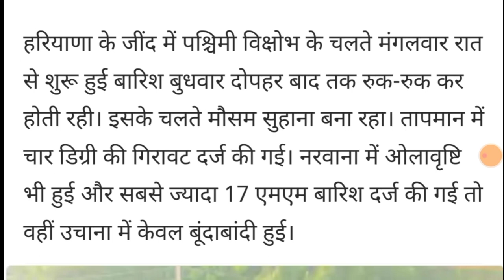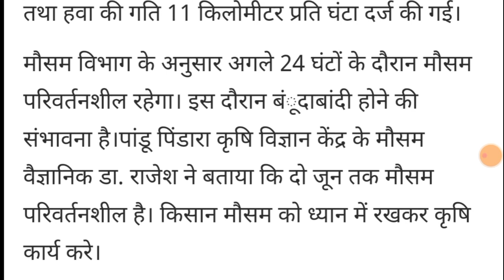हरियाणा मौसम! बारिश का हाई अलर्ट जारी! हिसार मौसम विभाग का पूर्वांनुमान! haryana mausam vibhag news